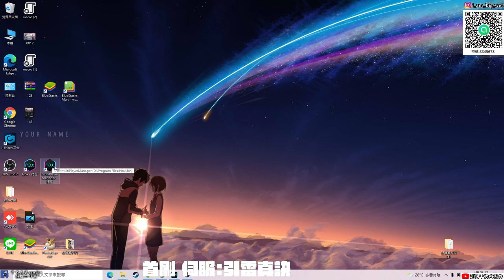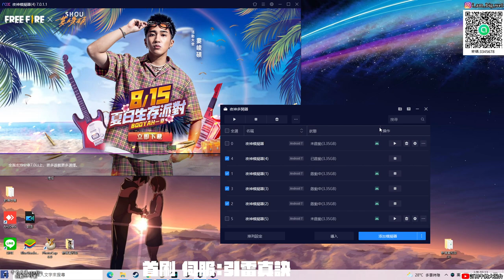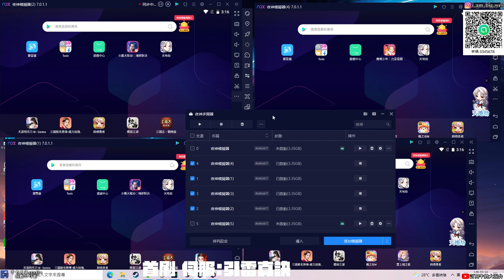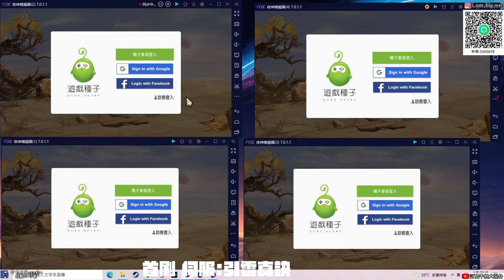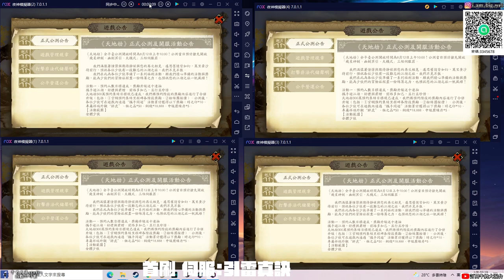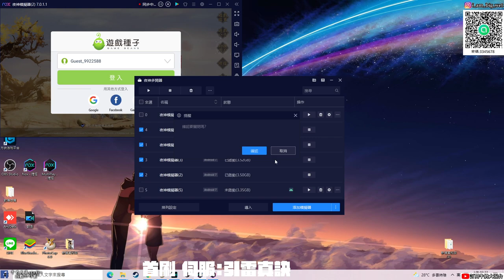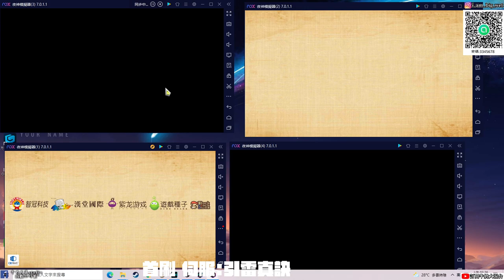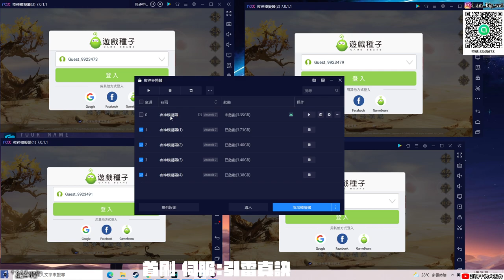【天地劫手遊 首刷教學】使用夜神模擬器 同步首刷教學 各遊戲適用|牛奶大濕台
影片還沒上字幕，我有空會上一下
如果有聽不懂或是有問題的
先在底下留言 我看到會回覆你的
感謝

1.大濕社群招生中！社群中不會有你原本的大頭照和名字是另外創的，

2.如果有喜歡天地劫手遊的朋友，可以加入大濕的LINE社群
密碼:3345678